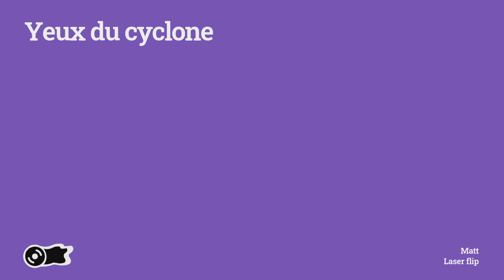🎮 Let's play : Le DLC OlliOlli World - Void Riders dans sa version PS5 !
Vous connaissez OlliOlli World ? Et bien sachez qu'un DLC est sorti, pour 9,99 €, et qu'il vous proposera un peu de challenge à travers une vingtaine de niveaux supplémentaires ! Un jeu très sympathique, et actuellement disponible pour 20 € sur Nintendo Switch d'ailleurs, en promotion !